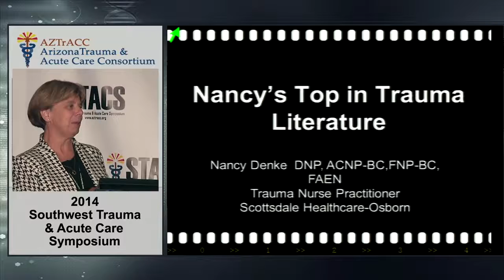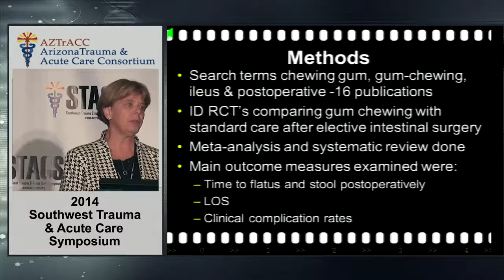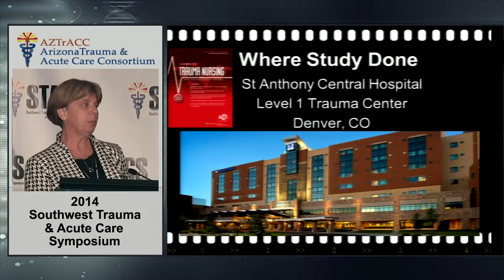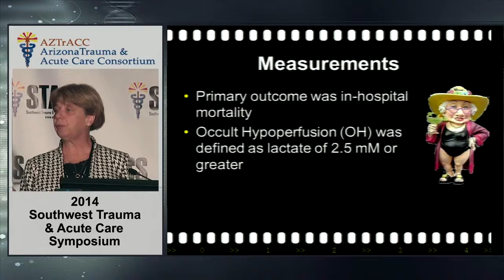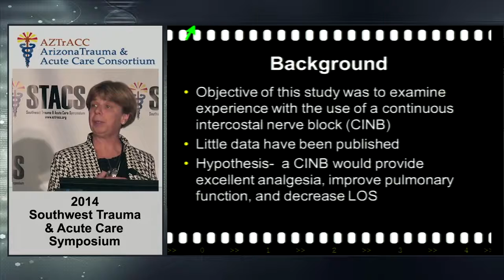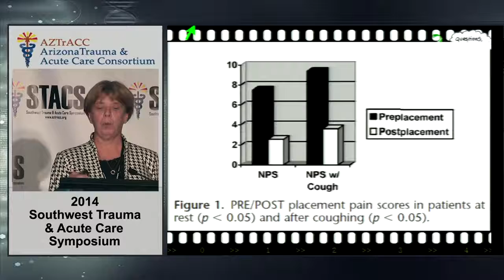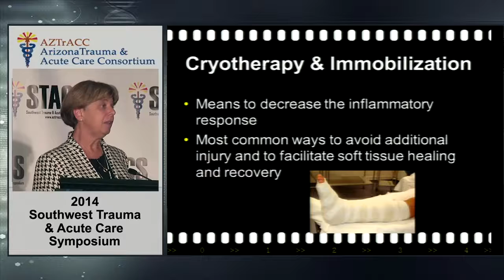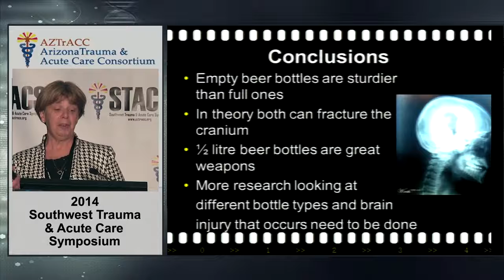Nancy’s Top in Trauma Literature - Presented at STACS 2014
During the 2014 Southwest Trauma and Acute Care Symposium, Nacy Denke DNP, ACNP-BC, FNP-BC, FAEN presented her lecture on “Nancy’s Top in Trauma Literature”. She cover 4 main studies and results.  Her topics covered are gum chewing reduces postoperative lleus, association between a geriatric trauma resuscitation protocol using venous lactate measurements and early trauma surgeon involvement and mortality risks, continuous intercostal nerve blockade for rib fractures ready for primetime, management of soft tissues injuries associated with tibial plateau fractures, and are full or empty beer bottles sturdier and does their fractures threshold suffice to break the human skull. Nancy Denke is a Trauma Nurse Practitioner at Scottsdale Healthcare-Osborn.